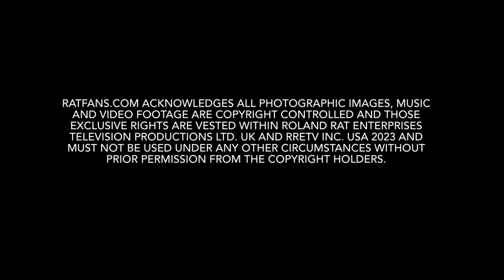Roland Rat The Series - Ratopussy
Taken from Roland Rat: The Series. Starting Roland, Kevin, Errol, Leslie Ash and James Saxon